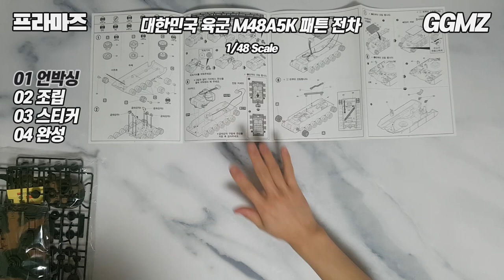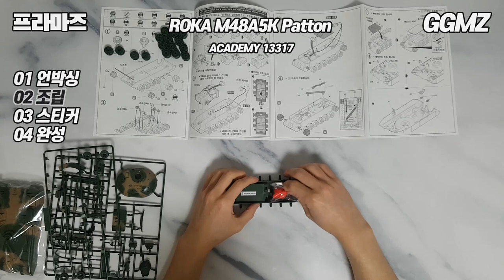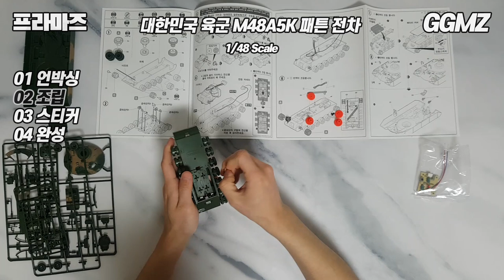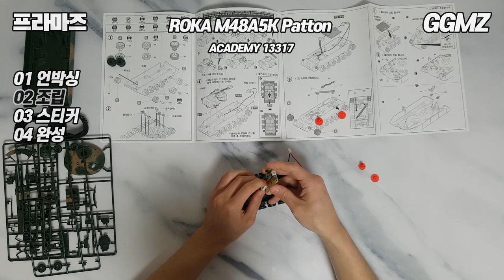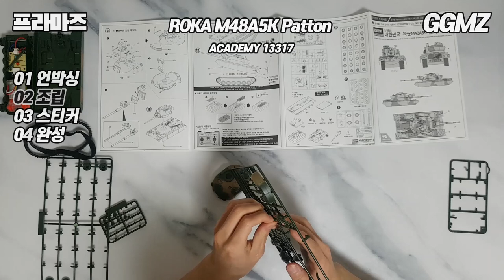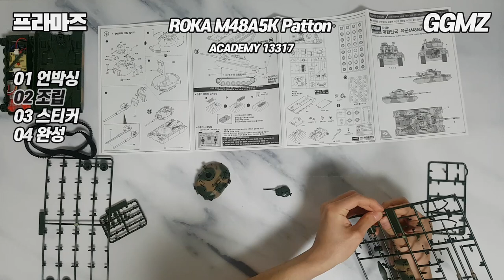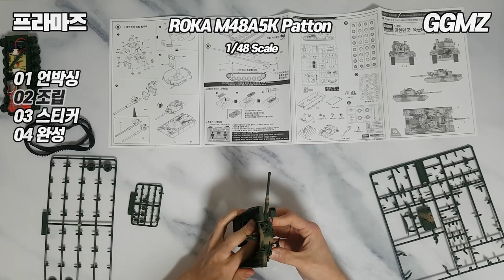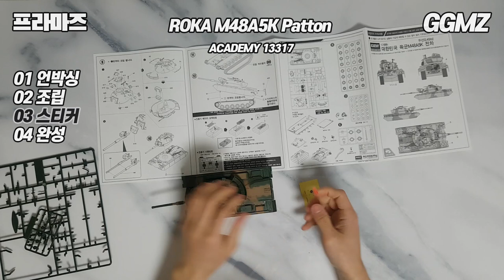[프라마즈🔨EP03] 대한민국 육군 M48A5K 전차 조립